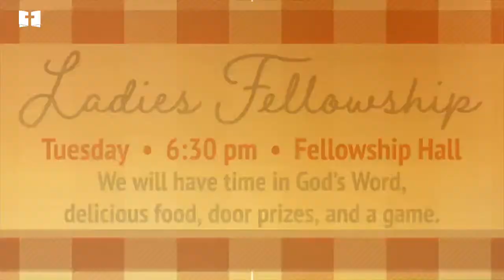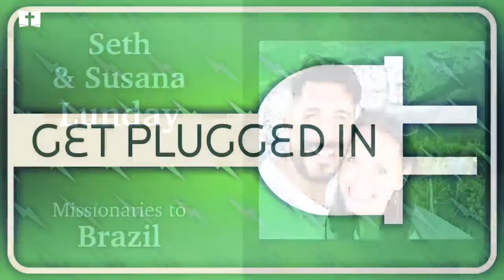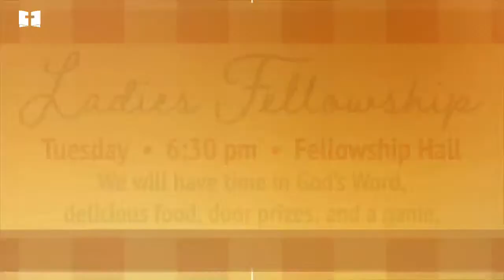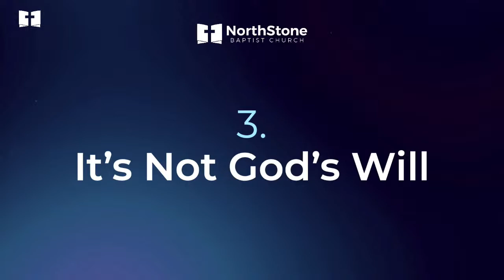NSBC Media Live Stream